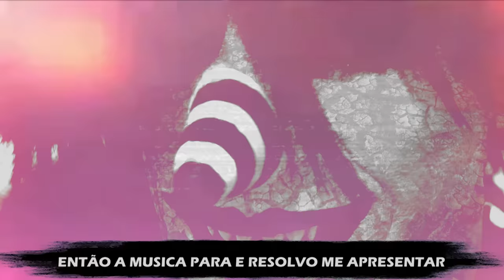🔴 RAP DO JACK RISONHO "O PALHAÇO SEM COR" | CREEPYPASTA/LAUGHING JACK | KEITA BEATS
oi gente, desculpem o atraso pra postar o rap... é que no momento eu estou sem editor aqui no canal e então eu mesmo editei esse e provavelmente eu que estarei editando os proximos raps aqui do canal.
pelo menos até eu arrumar um novo editor. ksksks
esse é o rap do palhaço mais amado das creepypastas, o laughing jack ou como nos conhecemos, o jack risonho! espero que gostem do som. AMO VOCÊS!

Edição, Produção, Legenda, Thumbnail, Composição, Voz e Mixagem do audio: Kêita Beats